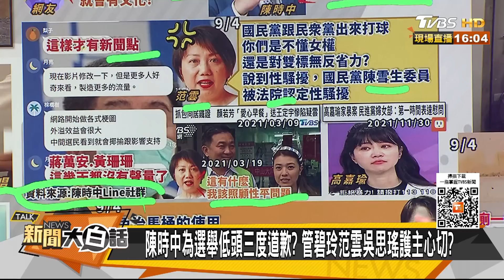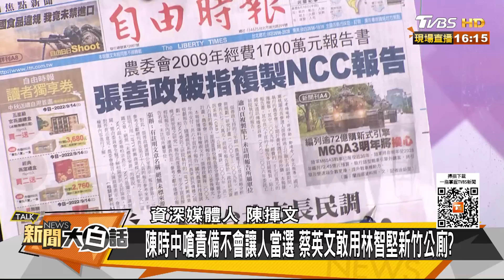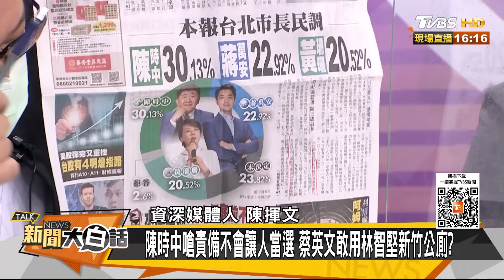陳時中偷窺 紅酒 范雲三寶？蔡英文林靜儀敢用智堅免治？ 新聞大白話 20220905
本集來賓：陳揮文、黃揚明、黃暐瀚